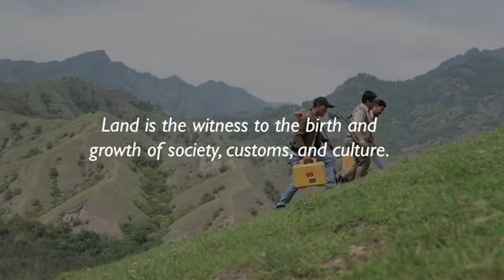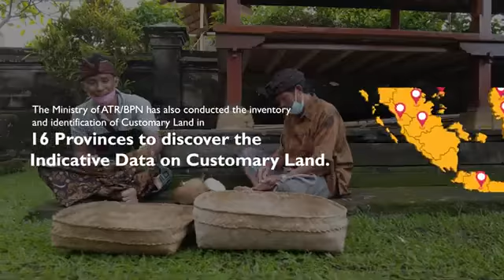LAUNCHING BUKU SAKU TANAH ULAYAT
Halo SobATRBPN, Kementerian ATR/BPN mempersembahkan buku saku Tanah Ulayat dalam acara “Best Practices of Ulayat Land Registration in Indonesia and ASEAN Countries: Socialization of Ulayat Land in Indonesia”.

Lalu, seperti apa isi dari buku saku Tanah Ulayat ini?